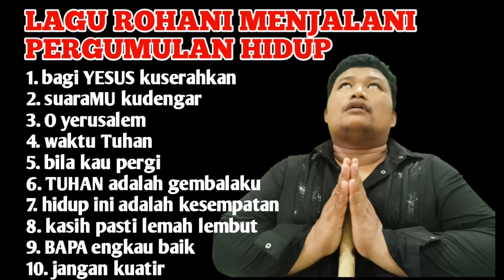BAGI YESUS KUSERAHKAN COVER BY BOMBOM || LAGU ROHANI UNTUK MENJALANI HIDUP